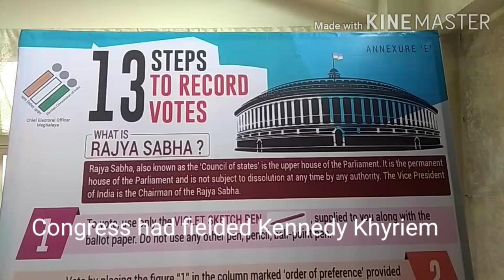Dr WR Kharlukhi is our new Rajya Sabha MP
Meghalaya Democratic Alliance (MDA) common candidate and NPP state president, Dr WR Kharlukhi has been elected as the MP Rajya Sabha from Meghalaya. Dr Kharlukhi defeated Congress candidate, Kennedy Khyriem by 20 votes. Out of the total 59 votes which was polled, a total number of 39 votes polled in favour of Kharlukhi while a total number of 19 votes polled in favour of Khyriem. One vote was rejected. It may be mentioned that KHNAM MLA Adelbert Nongrum had abstain from voting.

This is the first time that the NPP state president will be represent the State as the MP in the Upper House